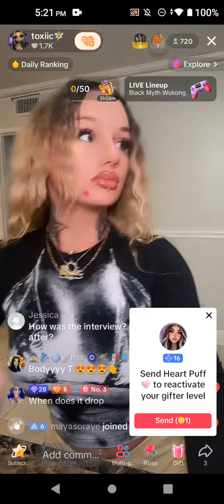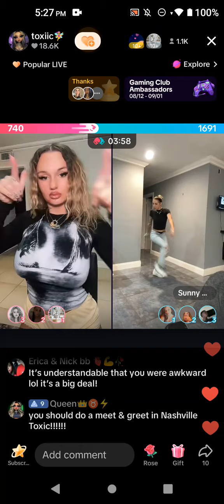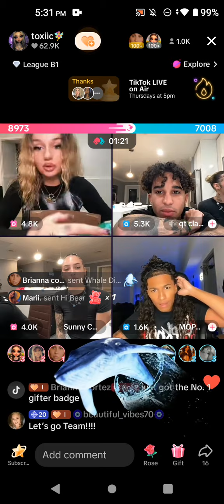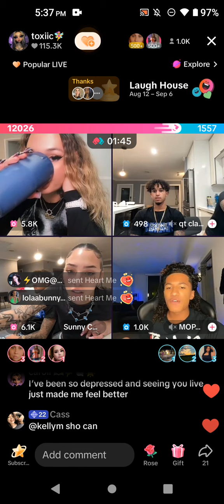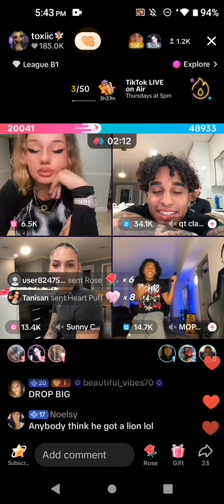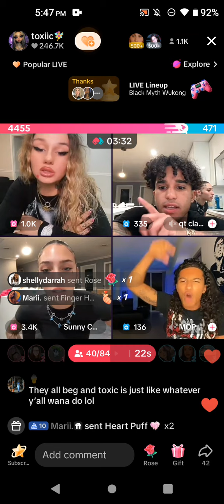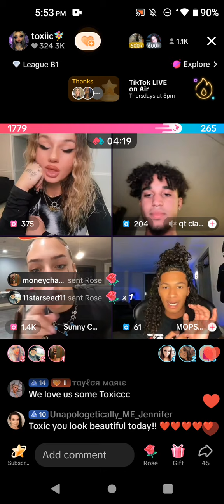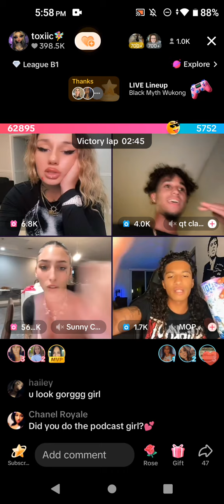Toxiic August 20, 2024